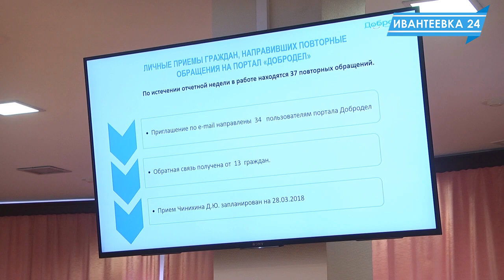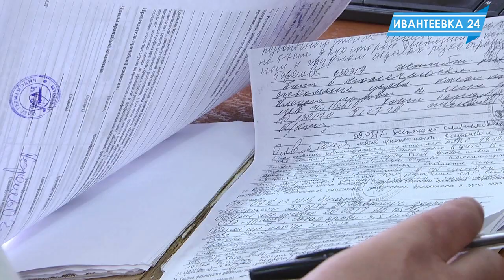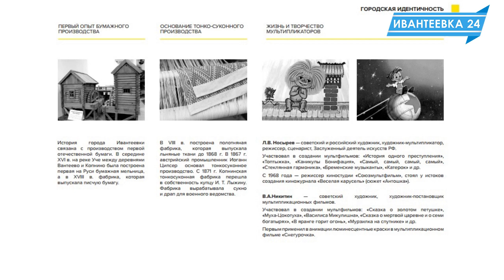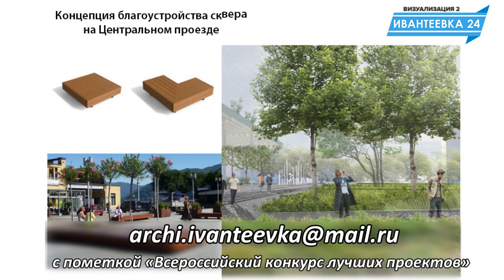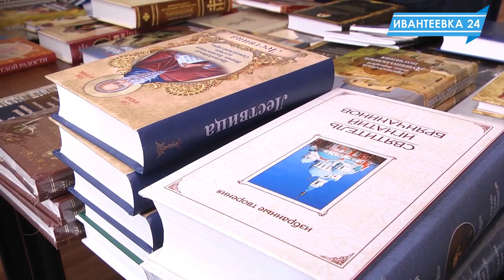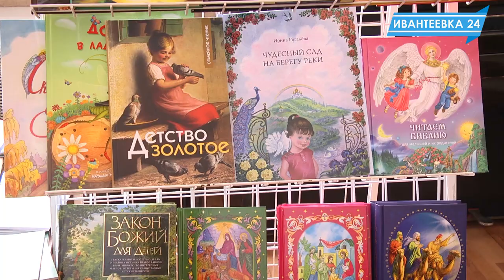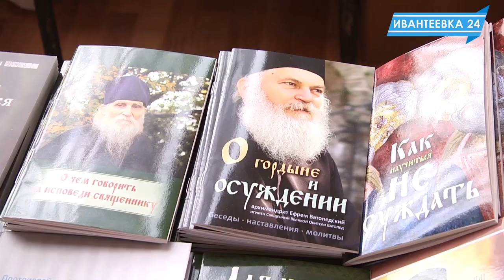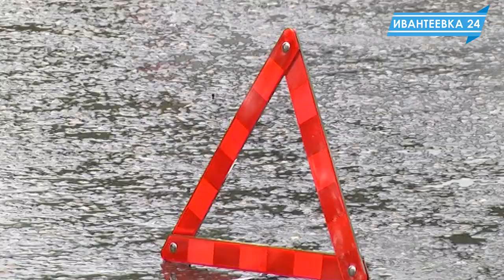Новости Ивантеевки 28.03.18.